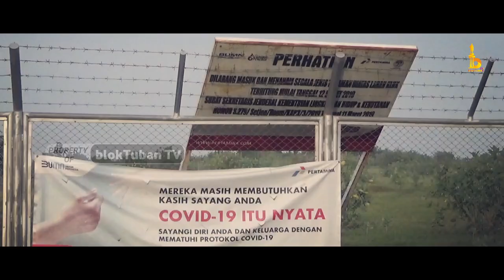Hilangnya Dusun Di Jenu Karena Industri | Kisah Relokasi [Blok Desa Episode 3]